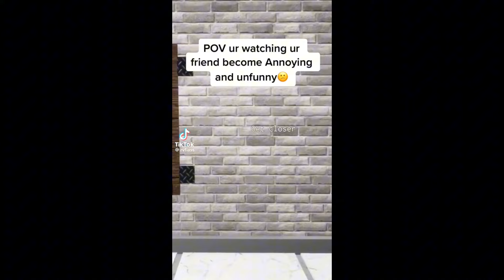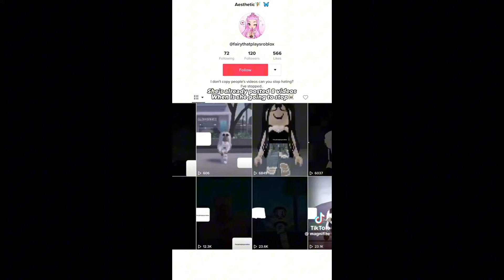7 minutes 27 seconds of Roblox memes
don't read me WATCH THE VID